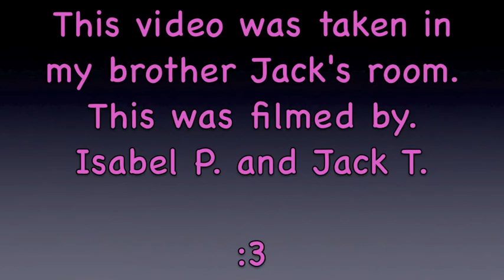Clip Of The Week